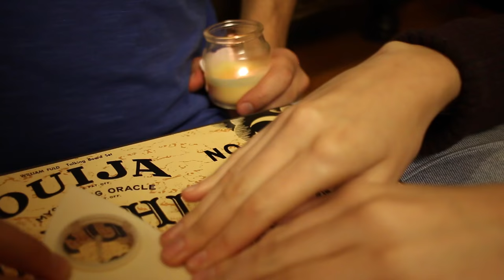JFF Ep 5 - Costume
Emily and Michael put on their Halloween best and are determined to turn their friend’s night around by inviting everyone from their contact list to a party.

Created and Written by: Michael and Emily Walters
Directed and Edited by: Matt Mahaffey
Starring: Emily Walters, Michael, and Matt Mahaffey